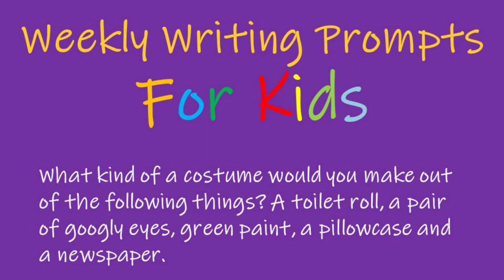Creative Writing Prompts: 21 - 27 October 2020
Daily writing prompts in weekly videos. Short, sweet and, sometimes, a little crazy, I hope these prompts inspire young minds. Of course, if you’re older, there’s nothing to stop you using them, too.